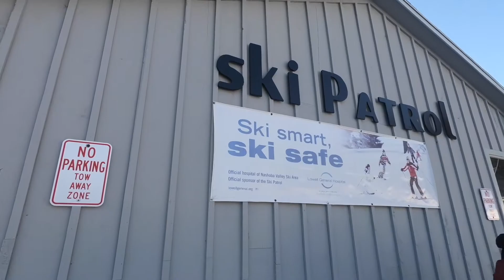Wintersession SKI TRIP !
E o Wintersession continua
Com aulas e passeio grátis no esqui
Orgulho de mim: subir no teleférico e descer uma montanha nível intermediário (bandeira more difficult!) pena que não teve vídeo, mas Adrenalina total com a Tati e o querido instrutor do Nashoba Valley que encorajou e acompanhou a gente!

Aproveitei os eventos de Recreação da sua Uni!
A Harvard Recreation oferece vários eventos grátis ou com descontos na entrada!

Grande abraço!